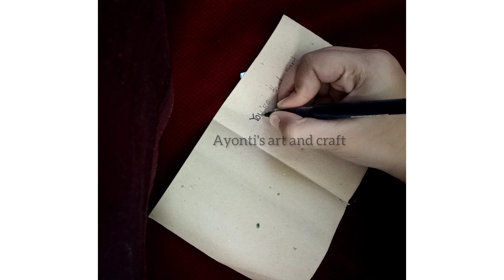Valentines day card //Valentine's day cards easy/Happy Valentine's day card♥️♥️